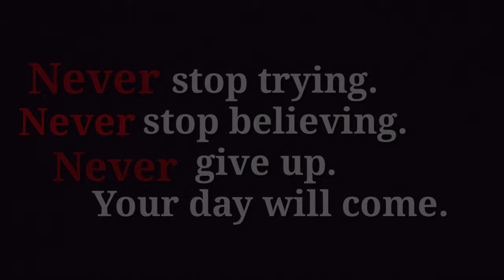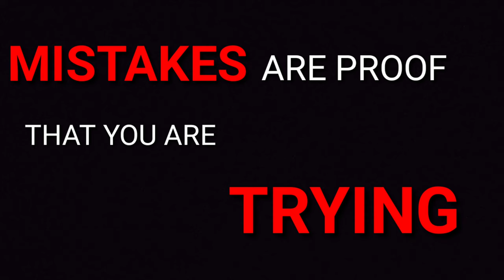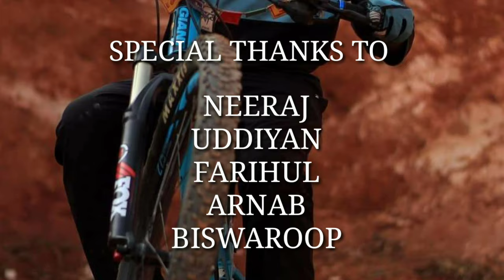Inspiration Story| Never give up |Journey of a Dream|Ft. Neeraj Bora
This video is about this boy who was very fond of this thrilling sport called cycling and dreamed of becoming one of the most prominent cyclist of his era like every other child of his age would have dreamed of. After lot of convincing his father, they bought him a Giant Talon 2 MTB bicycle worth Rs. 60000/- INR. But when he started riding it for the first few times he faced many challenges as he wasn’t a professional cyclist or a cyclist in general. He was mocked by all his friends for failing over his efforts. Eventually he got frustrated and thought of quitting, but something struck him, that was one of the pillars of success viz. dedication. He reminded himself why he held so long until now, just to quit? NO? he wasn’t giving up on his dreams so early. It was still a long way to go. Winners are not people who never fail but the ones who learn from them and never quit. They know how to give tough competition to hurdles and obstacles creating resistance in their path. He made new frame of work plan all over again and as it is said that practice makes man perfect and he followed word-by-word and polished his skills in such a way that nobody could mock him or make fun of him ever. He practiced and kept practicing until he became a perfect cyclist and at the end of the day the results were astonishing. He went forward to win subsequent cycling titles and prestigious awards. Now he is one of the best cyclists of his age and those friends which mocked him earlier, they made peace with him and this junior cycling prodigy sort of became their inspiration too.